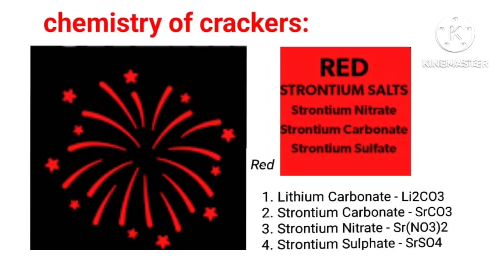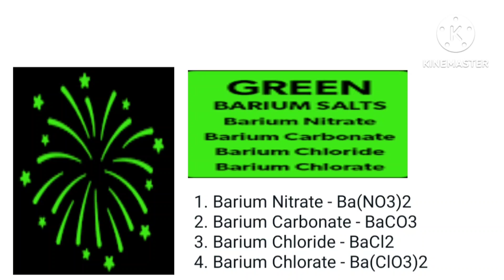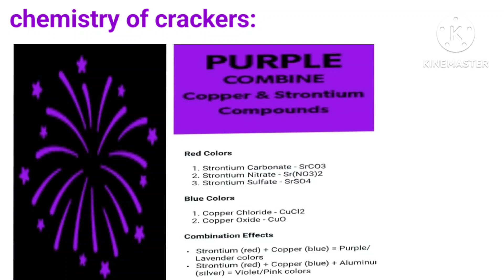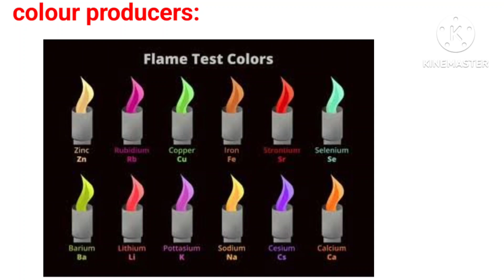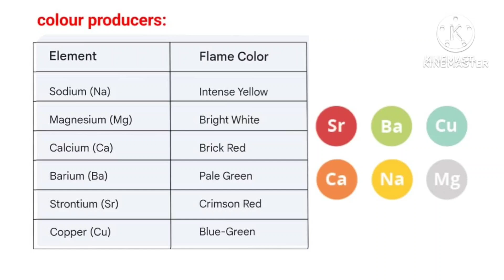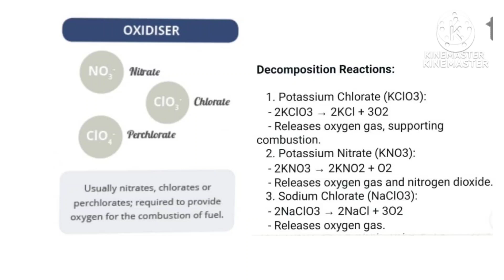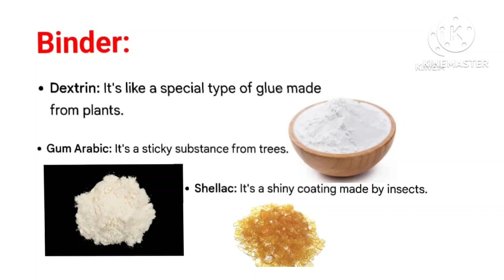chemistry of crackers by NPN